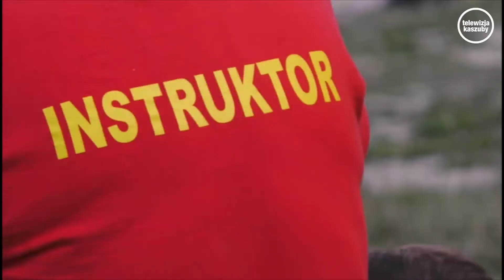Wydarzenia z dnia 30.07.2018